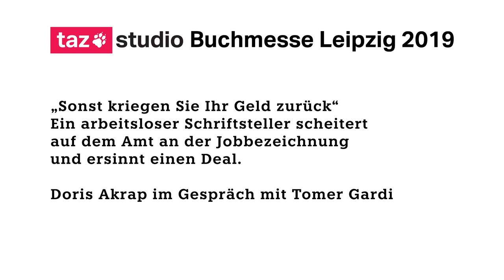taz Studio [Buchmesse Leipzig 2019] „Sonst kriegen Sie Ihr Geld zurück“ von Tomer Gardi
Lesung und Gespräch im taz Studio auf der Buchmesse Leipzig 2019: Ein arbeitsloser Schriftsteller scheitert auf dem Amt an der Jobbezeichnung und ersinnt einen Deal.

Mit: Tomer Gardi (Autor) Moderation: Doris Akrap (Redakteurin taz am Wochenende)